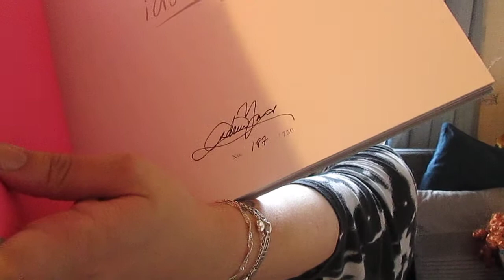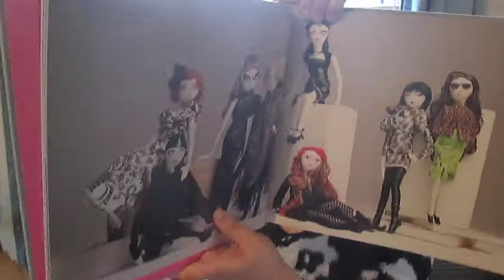ID.ollogy Competition Prize Unboxing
Just a quick video to show you the amazing prize I won from Idollogy.

You can still enter the competition!